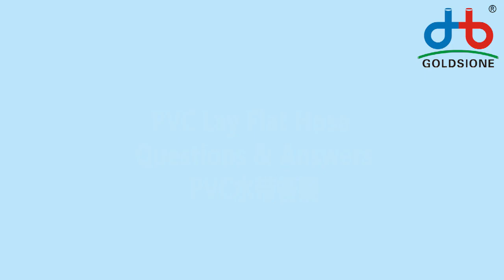PVC Lay Flat Hose Questions & Answers - PART - (04)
Here's the PVC #​layflatHose​​​​ Questions & Answers - PART (04)